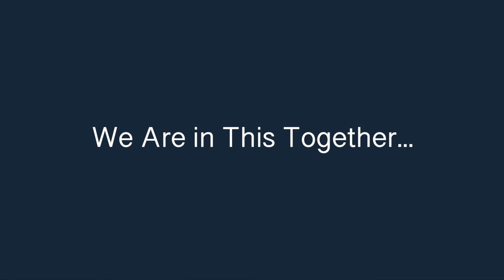In This Together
Roadrunners, we are here for you. Know that no matter what you may be facing, you are a member of our Roadrunner family. If you are in need, reach out.